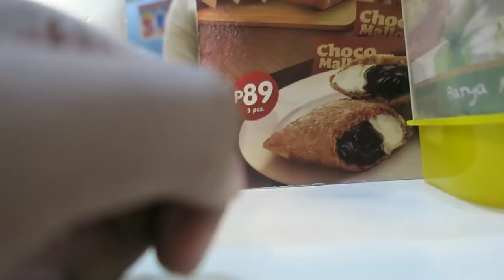Extra Extra Spicy Chicken Joy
► Are you a new YOUTUBER? JOIN US!

      ●No Lock-in
      ●Your Channel your content
      ● 60/40 Split
      ●Best network for new channels!